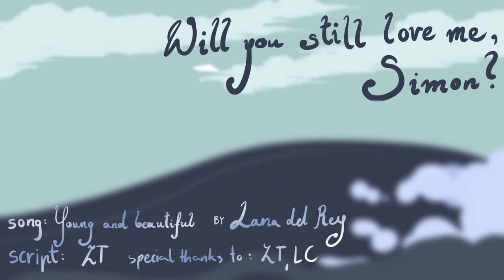young and beautiful. dnd campaign animatic.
song  - young and beautiful animatic
ocs belong to me and my friend ZT

well I PROMISE to make some fandom content next time. i just really had to make this idea come true, gomen.
also as said at the end of the video i am SO HAPPY of all the progress that i made its super cool of you to support such a small artist like me